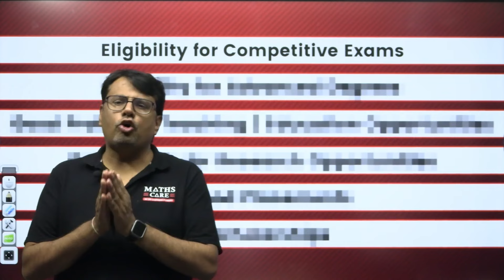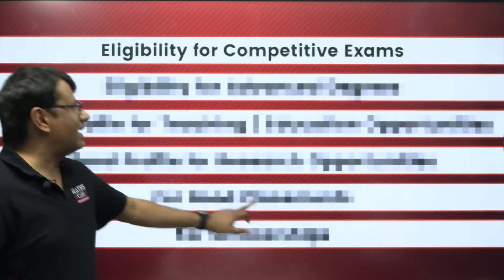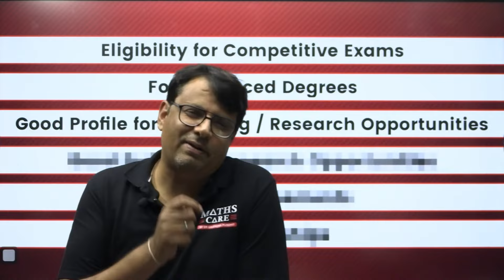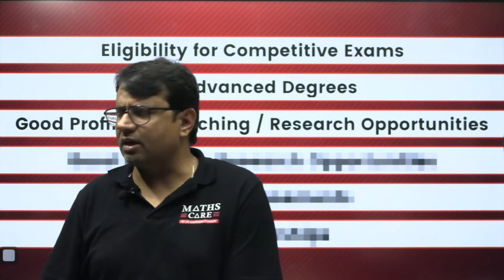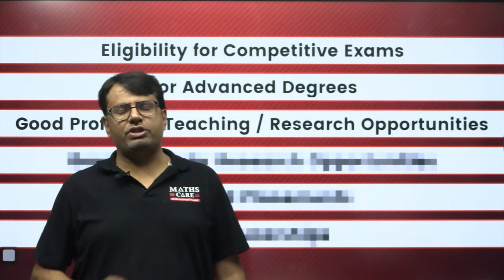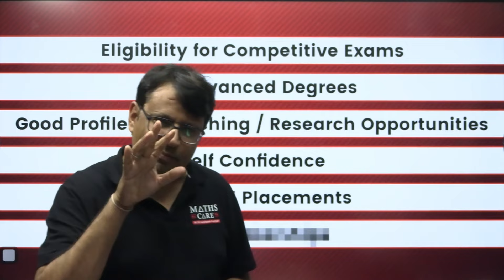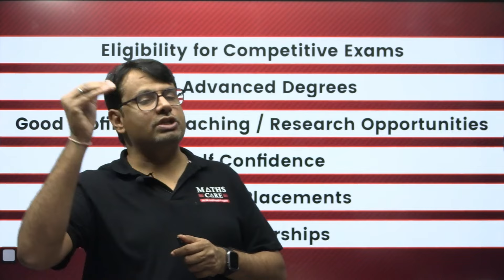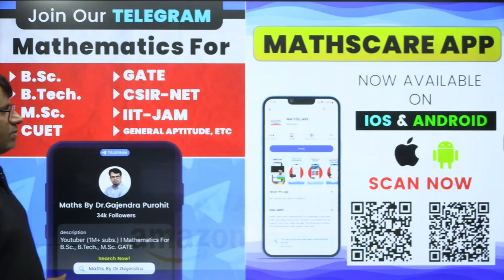क्या B.Sc के Percentage Important है ? | B.Sc Guidance By GP Sir